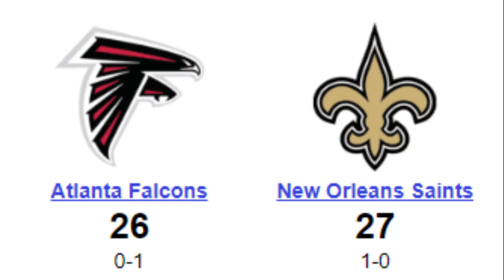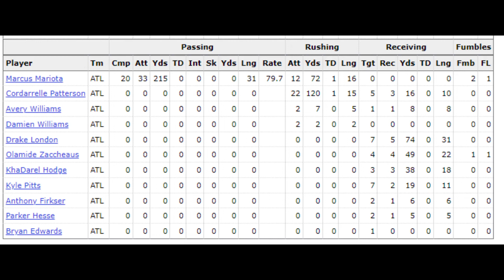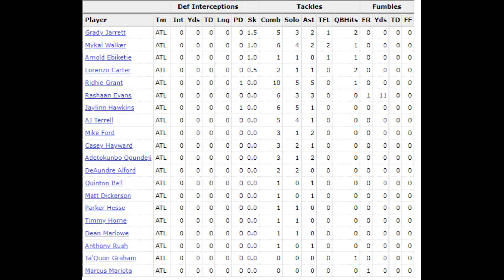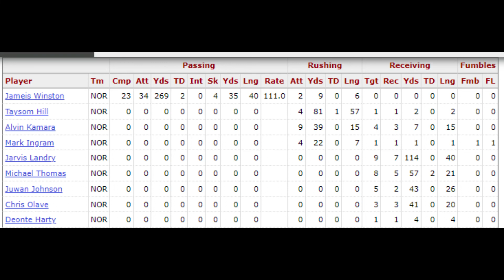NFL 2022 Season: New Orleans Saints 27 vs Atlanta Falcons 26. Week 1 analysis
▼ Copy & Paste ▼
♪ Castle (Prod. by Lukrembo)